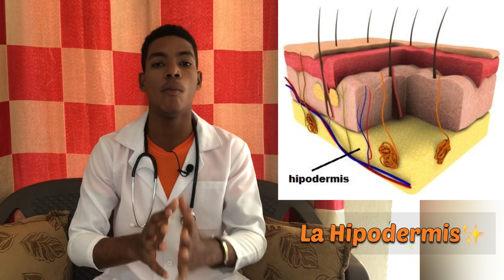⭐Las CAPAS de la PIEL y sus FUNCIONES✨EPIDERMIS, DERMIS Y HIPODERMIS⭐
🩺Aprende se una Forma Sencilla sobre las capas de la piel y sus Funciones. Si te quedas hasta el final de este Video aprenderás sobre sus conceptos, funciones e importancia en Nuestro Cuerpo.✨

Espero que este video les sirva de Gran ayuda y puedan adquirir todas las informaciones importantes que he dado en este Video❤️